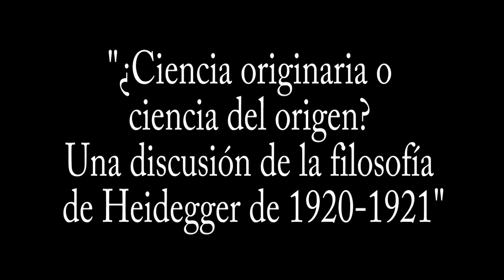Francisco de Lara Lopez - Docente Pontificia Universidad Católica de Chile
Invitado al Seminario-taller "Martin Heidegger. Pensamiento y perspectivas actuales", habla acerca de la Sociedad Iberoamericana de Estudios Heideggerianos y de su ponencia.